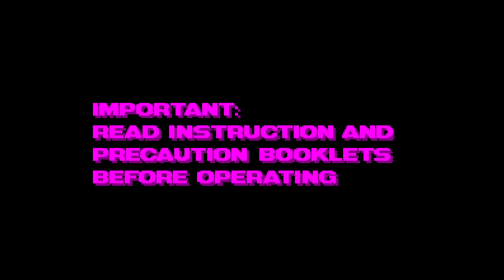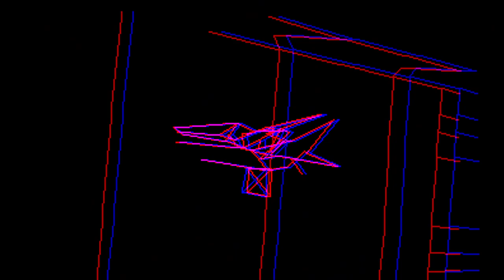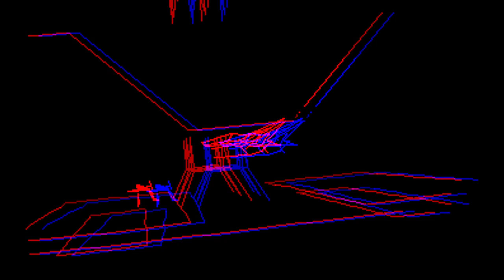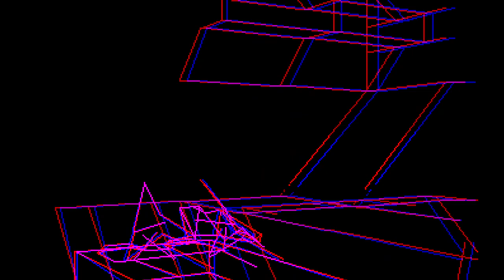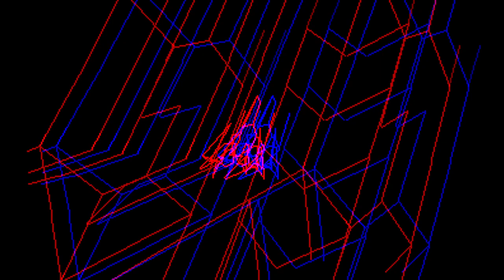Red Alarm - Virtual Boy - Intro & Title Screen